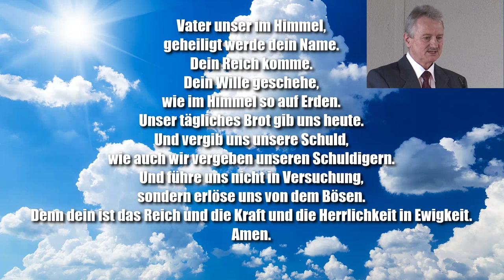(1) Jakob Tscharntke | Die zwei Zeugen gegen das Treiben des Antichristen | Predigt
*UNSERE EMPFEHLUNG FÜR ENDZEITLICHE PREDIGTEN!*
Bitte folge *Pastor Tscharntke auf dem Odysee-Kanal*, dort findet man *ALLE PREDIGTEN*, ein fundamentales Wissen über endzeitliche Ereignisse und die Bibelauslegung hierzu, du bleibst immer auf dem Laufenden. Der Link ist unten angefügt!

Wir halten uns an den Auftrag des Herrn, sein Wort weiterzuverbreiten, und so sehen wir dies vor allem auch bei Predigten.

Predigten von Pastor Jakob Tscharntke findet man auf odysee.com ...

Zum wichtigen Thema der zwei Zeugen in der Bibel:

Wer die Bibel als Wegweiser durch unsere Tage nimmt, wird auch schon auf das Wirken der beiden Zeugen in den letzten Tagen aufmerksam geworden sein. Sie führen Gottes Weisungen aus und geben letztendlich auch ihr Leben hin. Sie müssen also heute schon am Wirken gegen das satanische System dieser Welt sein. Sie verhindern finstere Pläne. Durch sie stellt sich Jesus Christus den Menschenfeinden zum Kampf. Sie sind Männer in Machtpositionen, sonst wäre ihnen das Entgegentreten gegen die Mächte der Finsternis nicht möglich. ... Heißt es nicht auch, dass man sich bei ihrem Tod Geschenke machen wird? Ein Hinweis, dass die Menschen diese beiden wichtigen Gottesdiener nicht erkennen werden. Zumindest die meisten nicht ...

Sie sind also da: Und doch erkennen viele Christen nicht die beiden Zeugen Gottes in der Endzeit. Viele Menschen lassen sich von Medien beeinflussen und haben eine falsche Meinung über sie. Gab uns nicht die Bibel die Warnung, wie auch den wichtigen Hinweis, dass die Dunkelkräfte "das Gute Böse, das Böse Gut, das Süße Sauer und das Saure Süß" nennen werden? Sie verdrehen also die Wahrheit, was uns zur Überlegung bringen sollte, dass wir im Grunde vieles aus der gegenteiligen Sicht betrachten sollten. Verkehren wir also vieles ins Gegenteil, das uns von Außen erzählt wird, so kommen wir der Wahrheit wohl näher. Auch bei bestimmten Menschen, die uns als die Bösen hingestellt werden.

Hinweise auf die beiden Zeugen gibt uns die Bibel auch durch Namen, die immer wieder zusammen in Verbindung gebracht werden: Elia und Mose, die zu unterschiedlichen Zeiten lebten. Beide rief Jesus zu sich, um sich mit ihnen zu besprechen, als er mit ein paar Jüngern auf einen Berg stieg. Auch die Jünger sahen diese beiden. Über Elia sagte Jesus auch in den Offenbarungen über die Endzeit, dass er uns "seinen Propheten Elia senden werde". ... Auch sprach er zu seinen Jüngern, dass sie am Ende der Zeit wieder hier sein werden. Petrus gegenüber sprach Jesus über den jungen Johannes, ... "wenn er lebt, bis ich wiederkomme, was geht es dich an" ... ebenfalls ein Hinweis, dass Johannes heute da ist, weil er eine Aufgabe hier hat. Auch jene, die Jesus durchstochen haben ... seine Mörder ... werden wieder leben, wenn er wiederkommt, sprach Jesus. Hierdurch bestätigt Jesus Christus die Inkarnation, welche von der Kirche geleugnet wird. Wenn Menschen nichts von Inkarnationen wissen, wird das ganze Denken fehlgeleitet, was Satans Absicht ist. Zwar steht in der Bibel auch "die Toten schlafen" ... aber alle? Das geht nicht hervor. Vielleicht nur, bis sie wegen einer Aufgabe zurückzukehren haben. ... Wenn Jesus selbst die Inkarnation seiner Getreuen ankündigt, glauben wir ihm doch lieber, nicht wahr? Die Kirchen haben viel dazu beigetragen, dass wir von uns selbst ... und der Tatsache, dass es Dämonen gibt ... nicht viel Wissen haben.

Letztendlich werden wir die beiden Zeugen spätestens dann erkennen, wenn sie ihr Leben in diesem Kampf lassen, wie einst die beiden Zeugen in Jerusalem.